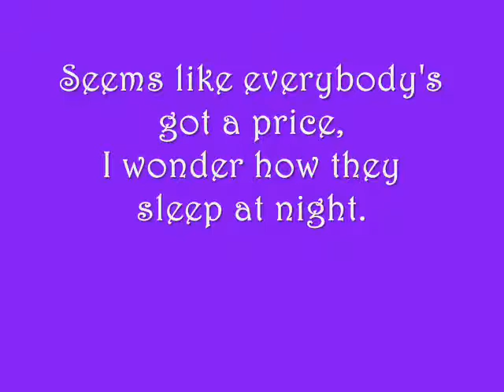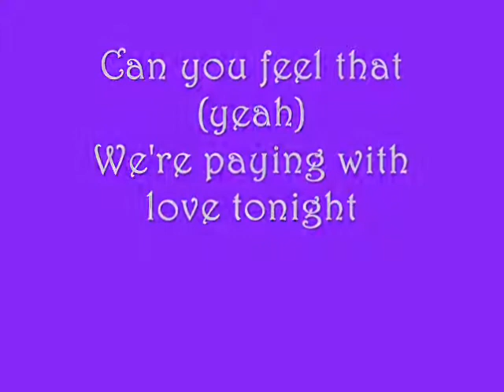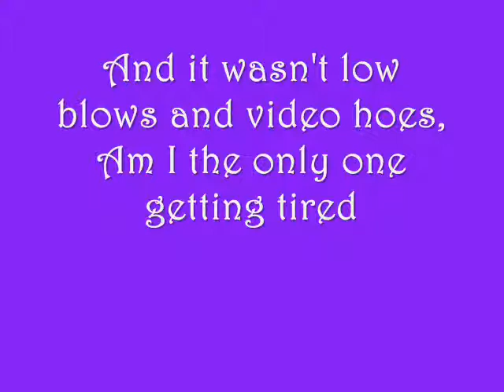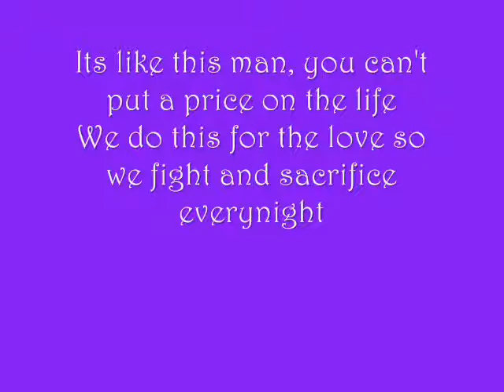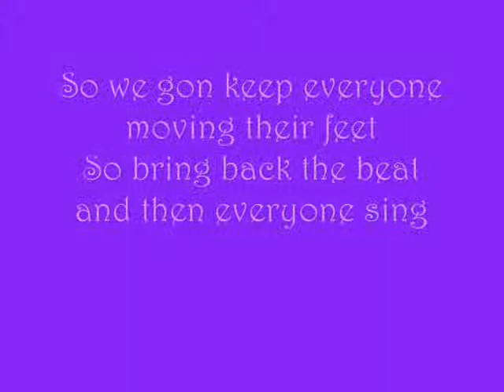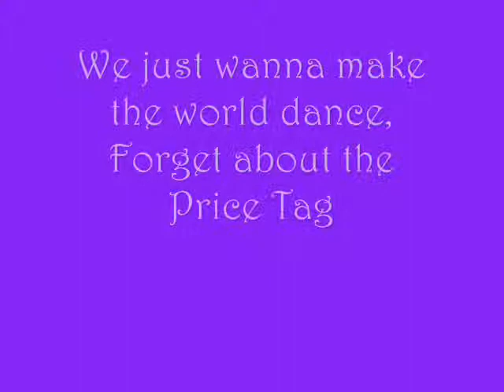Price Tag - Jessie J feat B.o.B. lyrics